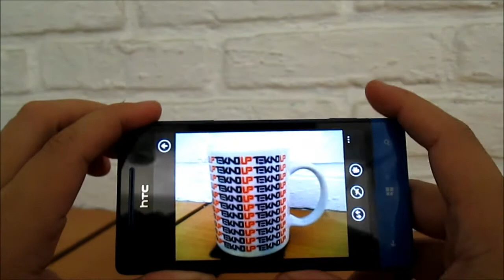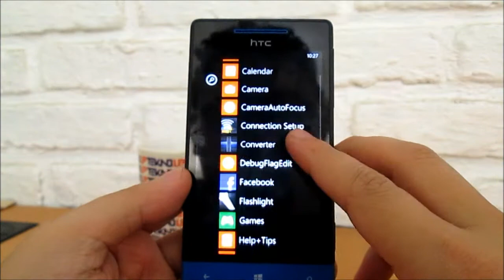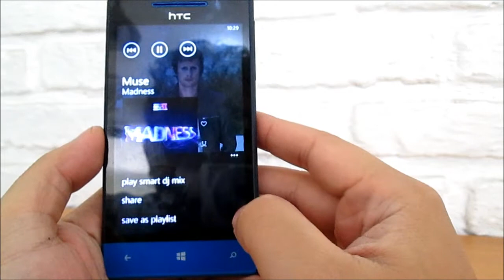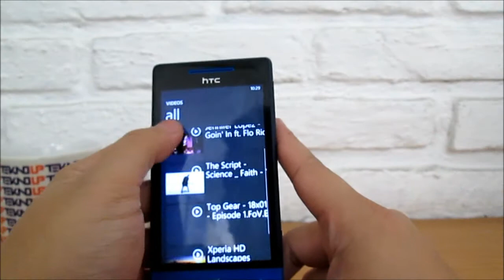Multimedia pada HTC 8S